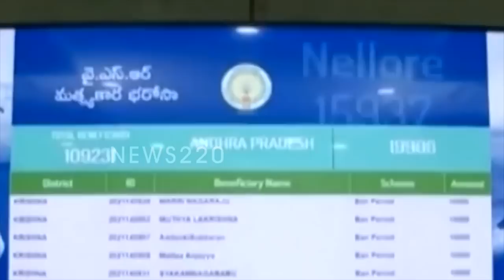Sensation : జగన్ కొత్త ఎత్తు..? చంద్రబాబు చిత్తూ చిత్తూ | Chandrababu Speech